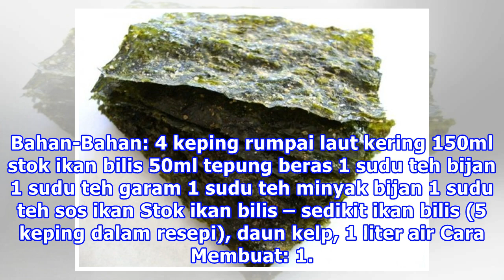Resepi Seaweed Goreng Rangup Snek Kegemaran Idol Mamamoo Hwasa